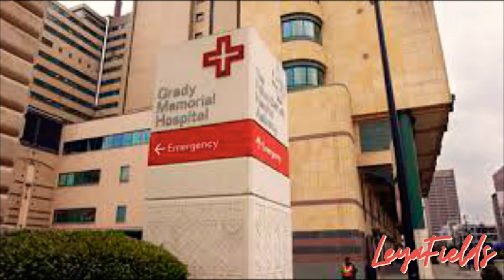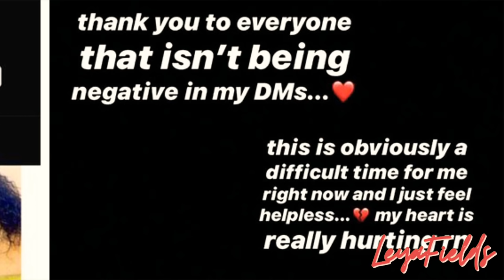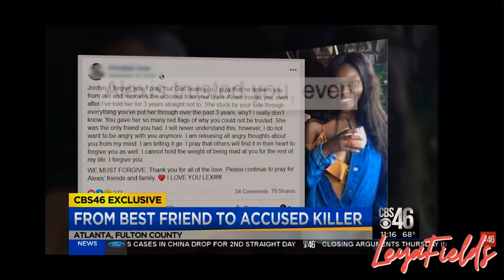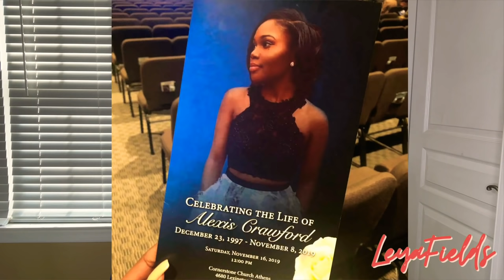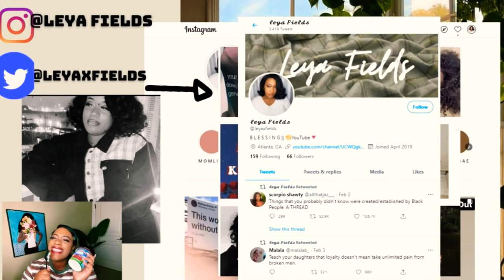Not Everyone is Your Friend : Alexis Crawford + SOLVED *but no justice* True Crime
Scripture of the week: Ephesians 6:10-18 : The Full Armor Of God

INSERT BIO:
- Age: 25
- Bday: December 24, 1995
- Married and A Mommy
- Nationality: Haitian and Trinidadian